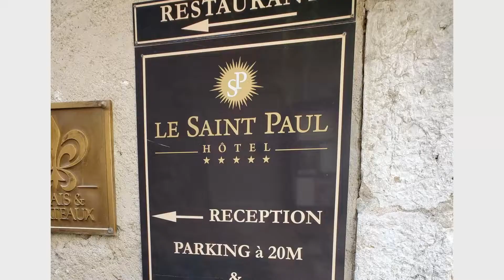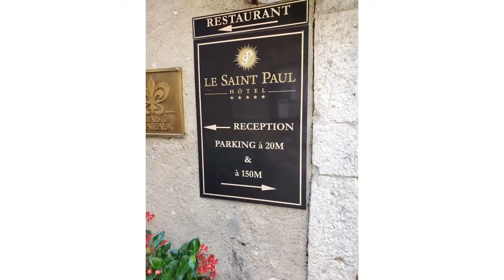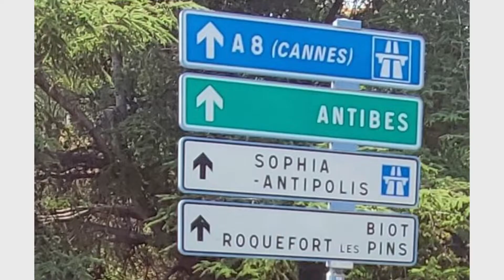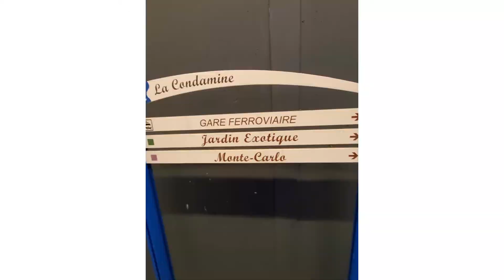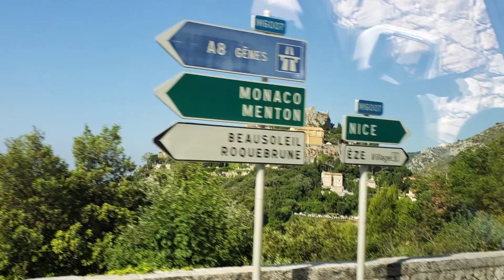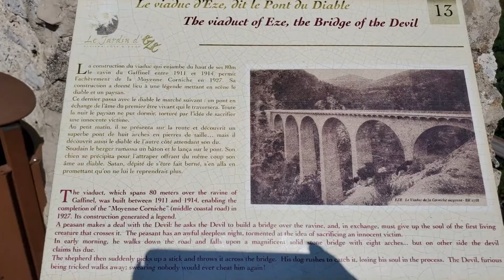CHECK THIS OUT - Travel Monte Carlo and the French Riviera Saint-Paul de Vence ⛵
Saint-Paul de Vence, The Grande Fountaine, Sculptures Secret Point by Jean-Claude Fahri, La Venus – Théo Tobiasse, Cemetery on the hill, Chez Andreas,
Laurence Jenkell cherry candies Sculpture, Polygone Riviera, Monte Carlo Casino, Château de La Chèvre d’Or in Eze and Marketplace on the square Charles Felix in the center of Nice, France
00:00 Inspiration (grandeur nature) – Antibes, France sculpture by Kees Verkade
00:10 Plage du Forte Carre and  Saint-Paul Vence
01:06 Sculptures Secret Point by Jean-Claude Fahri, La Venus
01:22 Saint-Paul de Vence scenery
01:40 La Venus – Théo Tobiasse
01:57 Old Lavoir in Saint-Paul de Vence
02:11 Château de La Chèvre d’Or in Eze
03:01 Cemetery on the hill
03:36 Fontaine de la Placette - St-Paul-de-Vence, Alpes-Maritimes, France
03:58 Laurence Jenkell cherry candies Sculpture
04:22 Yachts
05:32 Monte Carlo
07:39 Chateau de la Chevre D'or
08:01 Chapelle de la Saint-Croix and  Le Jardin Exotique
09:00 Fountaine du Soleil
09:25  Marketplace on the square Charles Felix in the center of Nice, France